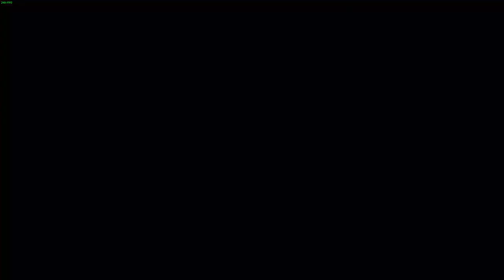Are Rocket League Casters Good At Rocket League?